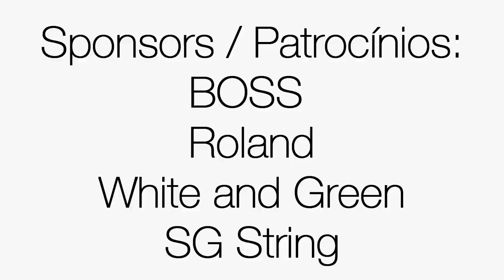Welcome to the jungle - Guns N' Roses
Hey guys, this is my version of Welcome to the jungle by Guns N' Roses . Please help me rating this video and sharing on facebook, twitter, and blogs :)

Eae galera, esta é minha versao de Welcome to the jungle by Guns N' Roses.

Roland / Amp GA112 and Guitar: Fender powered by ROLAND G5

Photo edition: @HenriqueSouzaGT